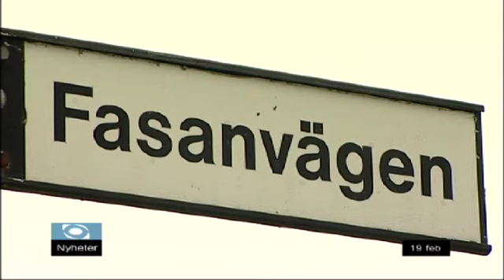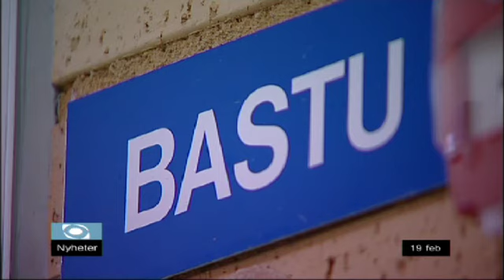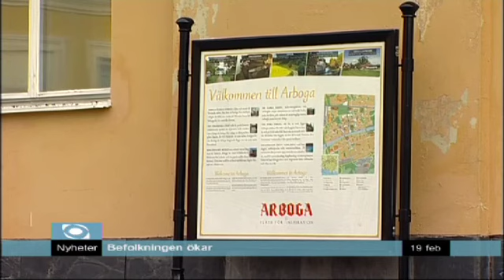Nyheter 19/2-2014 Västmanlads Television